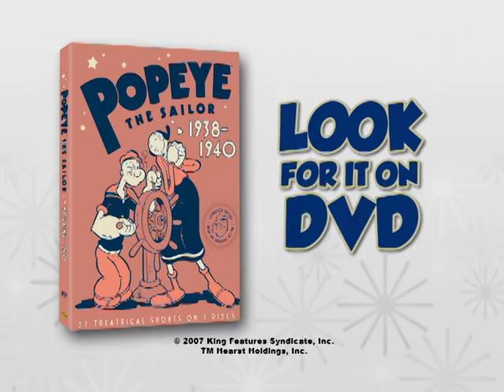Trailer | Popeye the Sailor | Warner Archive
Popeye the Sailor (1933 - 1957)

"Oh, boy!" Popeye says when he and Olive Oyl embark on a quest for hidden gold. "We'll be wealthy millionaires - and rich too!" Vol. 2 of the mighty mariner's spinach-fortified exploits offers riches aplenty: 31 original, remastered and uncut cartoons, plus a sea chest of sparkling extras. Lanky goyl Olive Oyl is here, dreaming of sailing matrimonial seas with the old salt (and frenetically coping with Popeye's nephews, Pip-eye, Pup-eye, Poop-eye and Peep-eye). Bluto, in a rage of theatrical hambition, rivals Popeye for the lead in Romeo and Juliet. Wimpy navigates his way 'round a burger or two. And the young (Swee'pea) and young at heart (Poopdeck Pappy) are happy too. Enjoy them all, you wealthy millionaires, you.

Directed By Dave Fleischer, Dan Gordon, I. Sparber
Starring William "Billy" Costello, Jack Mercer, Bonnie Poe